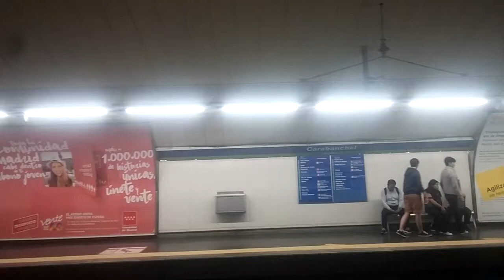Metro de Madrid (Linea 5) Carabanchel - Eugenia de Montijo